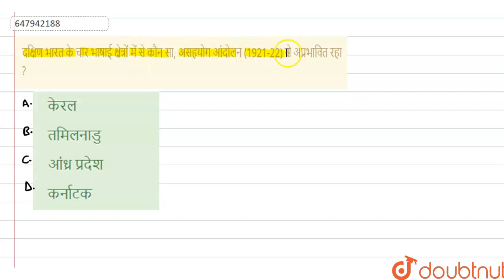दक्षिण भारत के चार भाषाई क्षेत्रों में से कौन सा, असहयोग आंदोलन (1921-22) से अप्रभावित रहा ? | C...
दक्षिण भारत के चार भाषाई क्षेत्रों में से कौन सा, असहयोग आंदोलन (1921-22) से अप्रभावित रहा ?
Class: 14
Subject: GENERAL KNOWLEDGE
Chapter: सामान्य ज्ञान 2014(II)
Board:GOVT

👉 Have Any Query? Ask Us.